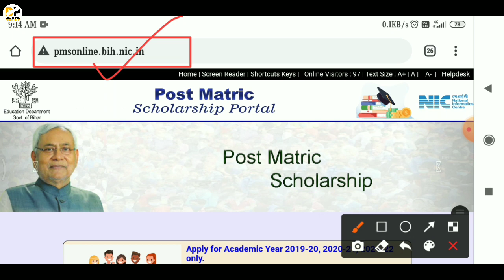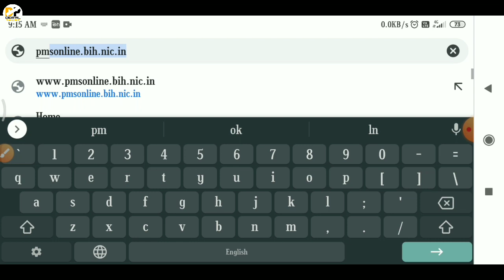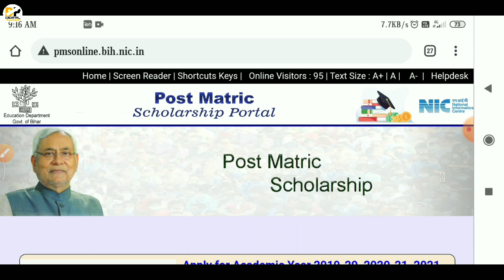Bihar post matric scholarship 2021 फिर बढ़ा | Bihar scholarship 2021 last dete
Namskar dosto,

Coverd Topic:-
how to fill bihar post matric scholarship form,
bihr post matric last date,
bihar post matric scholarship last date,
bihar post matric scholarship online form 2021,
technical scholarship form 2021 kaise bhare,
post matric scholarship last date kab tak hai,
inter scholarship 2021 last date,
inter scholaship 2021,
bihar board scholarship 2021 class 12th,
bihar board 12th scholarship 2021,
bihar board scholarship 2021 apply online,
bihar post matric scholarship online form 2021 last date,
pms online apply 2021 last date kab tah hai,
digital power,